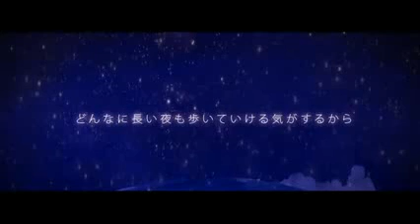おすすめ曲「初音ミク」 Twinkle Days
お勧め曲集をアップした後で見つけた動画です。入れそこなった(^_^;)
アグレッシブな、良曲です！（攻撃と言う意味もありますが、「積極性」
「ポジティブな」と言う意味で使いました。）

素敵な曲のクリエーター
１９'ｓ Sound Factry様（夜空様の作曲？）